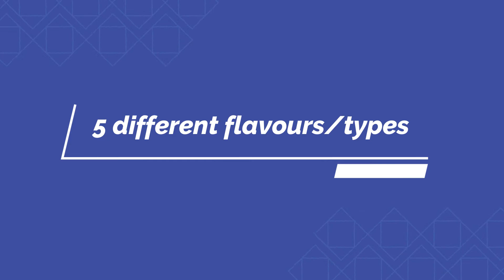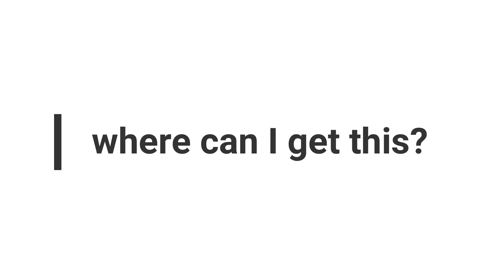Continental THIS 3 in 1 Premix Coffee